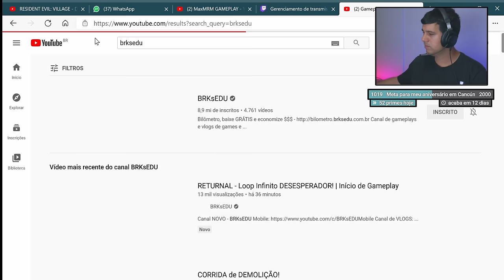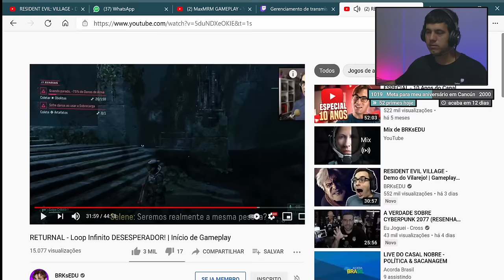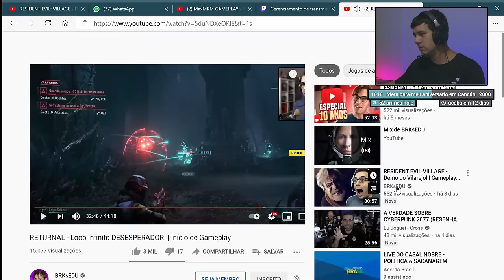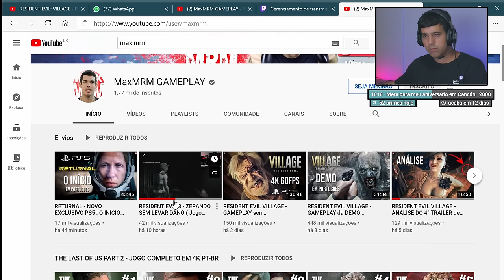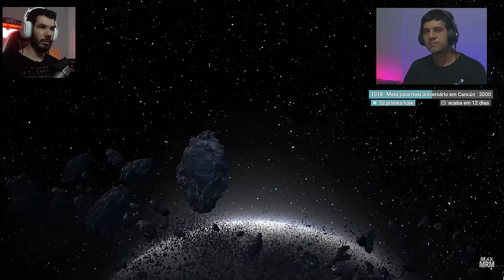Returnal PS5 um EXCLUSIVO que ME parece ASSUSTADOR DE RUIM!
Returnal é um jogo de tiro em terceira pessoa exclusivo para Playstation 5 com elementos roguelike. Situado em um cenário futurista de ficção científica, o jogador controla Selene, uma piloto espacial, equipada com armas de alta tecnologia, que está encalhado no planeta alienígena chamado Atropos, e preso em um loop temporal. Após cada morte, Selene é ressuscitada, seguindo um padrão de atravessar ambientes estrangeiros e combater entidades extraterrestres com visões crescentes em um mundo em constante mudança.

-- Vai querer encarar o Returnal? Compre na Amazon